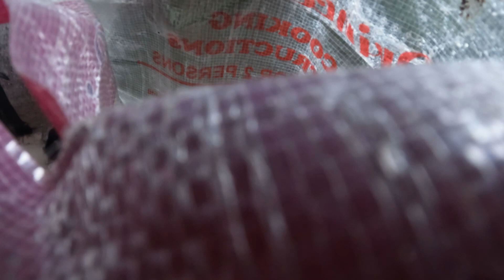EP 69 PANGUNGUHA NG TAKLONG